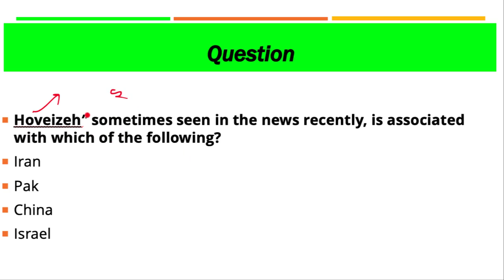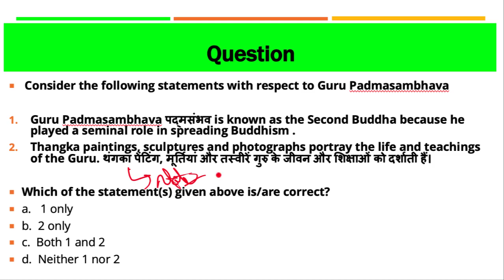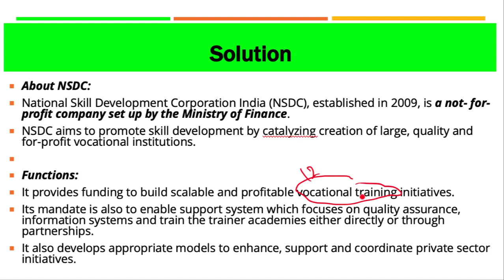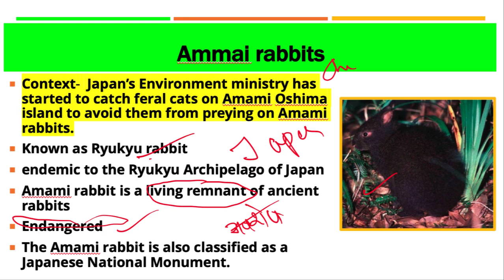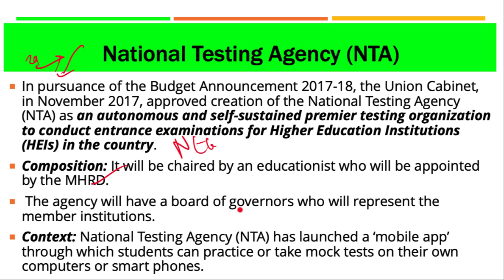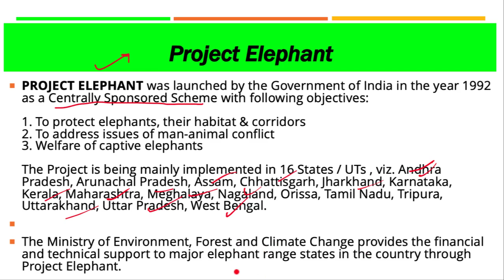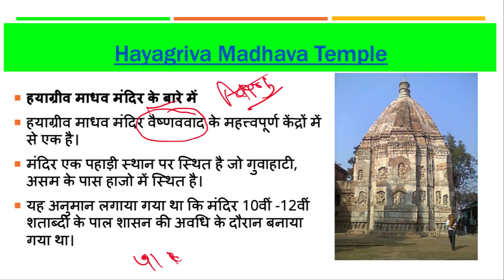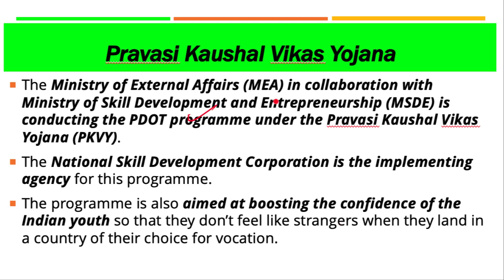6 February 2019, हिन्दी Prelims Updater Series, News Discussion hindu, PIB, Yojana UPSC, CSE, IAS